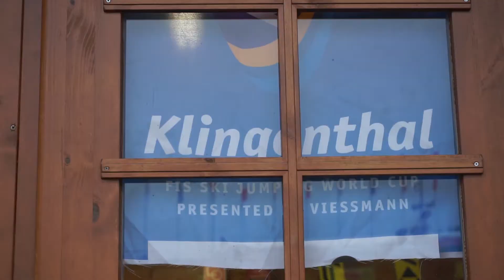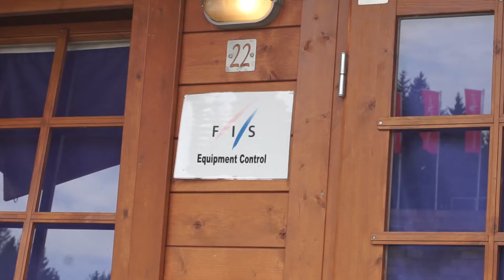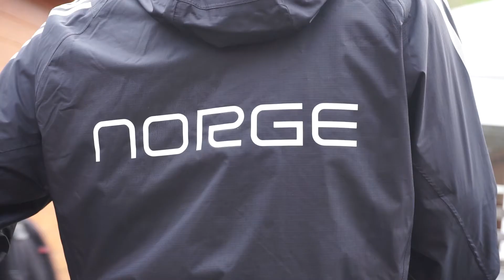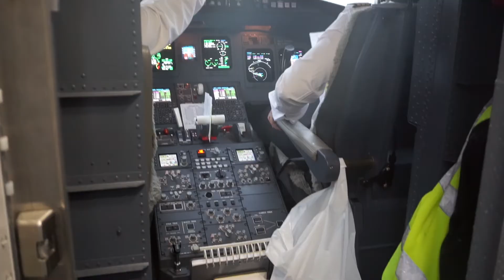COC Klingenthal - Vlog 10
Hello, finally I had the time and energy to put togheter a vlog from this week. It was continental cup in Klingenthal in Germany. Hope you like it!

Camera gear:
- Sony A5100
- Iphone 7

Songs:
- [CHILLSTEP] SynetraX - All My Sins